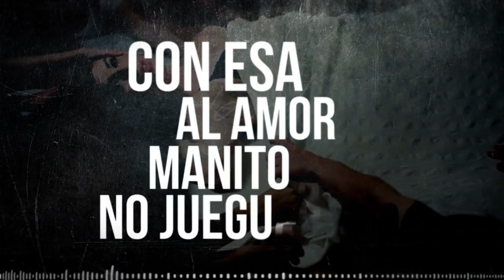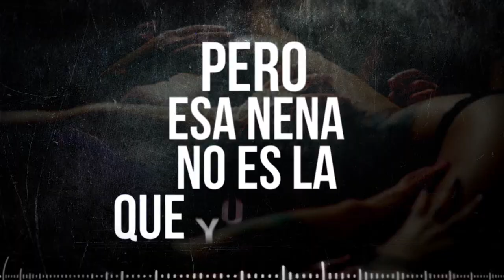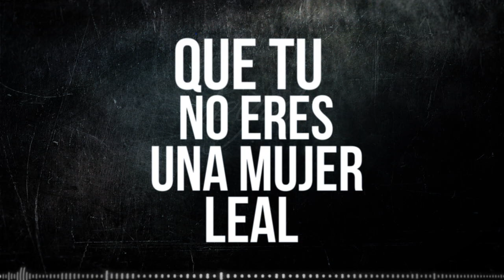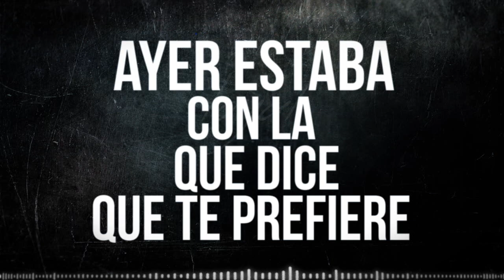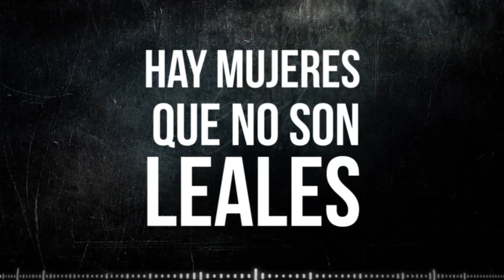Loyal (Spanish Version) - Jhonny Lexus, Yepeto, Lesco (VIDEO LYRIC)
Jhonny Lexus, Yepeto, Lesco performing Loyal.
Video Lyric Produced by X

X. es parte de PixelFilms Creative Studio

2015